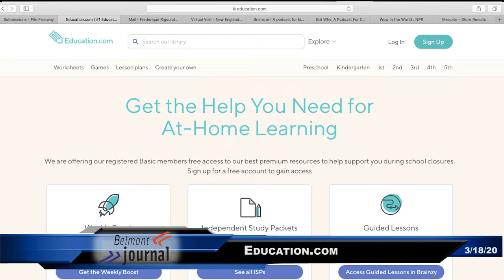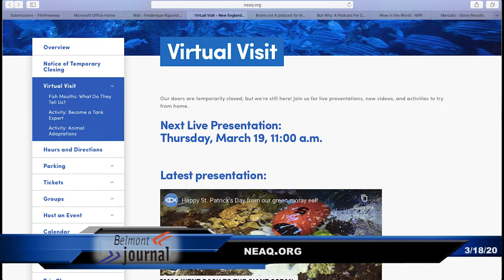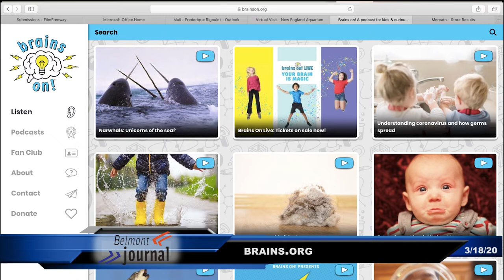News Now - 3/18/2020, Keeping kids busy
Belmont Journal daily show produced remotely in a context of coronavirus outbreak. Here an interview with Cyndi Reitmeyer, well-known as Boston Tech Mom, who gives advice to keep the kids busy.